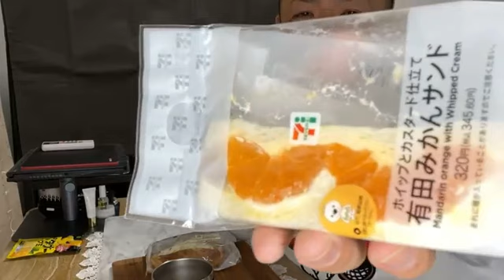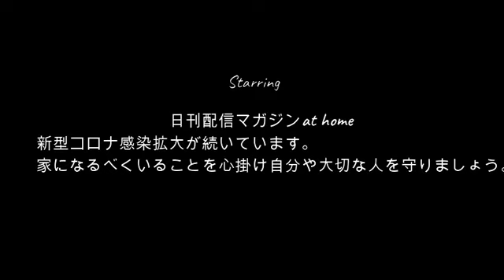【糖分せいじinういたんハウス】せいじ!!糖尿病vs激甘スイーツ12月29日